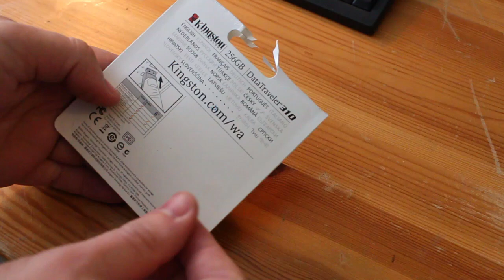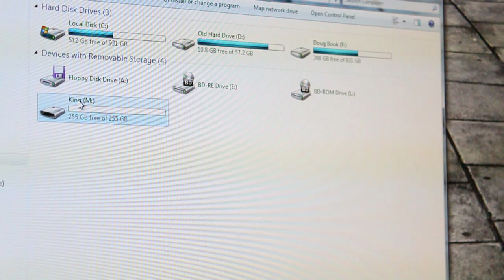Exposing Fake/Counterfeit USB Drive!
I bought this Kingston DataTraveler 310 from a U.S. Seller off eBay.   It was won by Auction for $60.  I figured I had just won it at a good price.  It seemed legit and the Seller was under the impression it was legit as well.

Come to find out it's fake.  It's really a 4GB USB drive that has had its firmware changed to look like 256GB.

It can only be formatted in exFAT (Fat64).  It will let me copy as many gigs as I want but when transfering the data to another machine only the first 3.7 gigs would work.  The rest were corrupt.

Just know that the actuall drive retails up to $600 and anything lower is most definately a scam.  Buyer Beware!